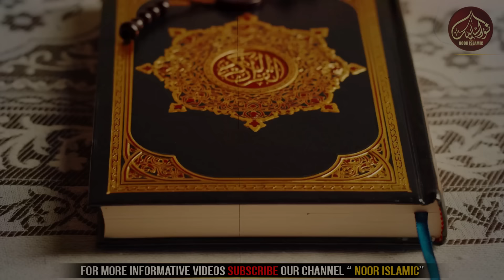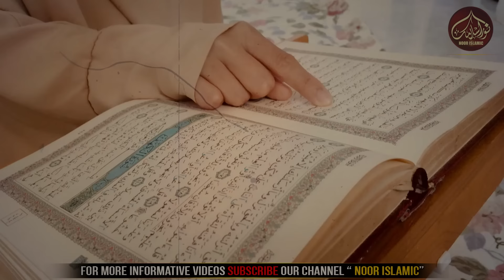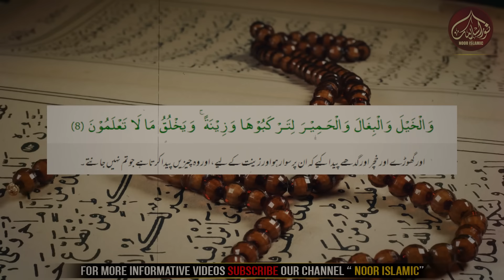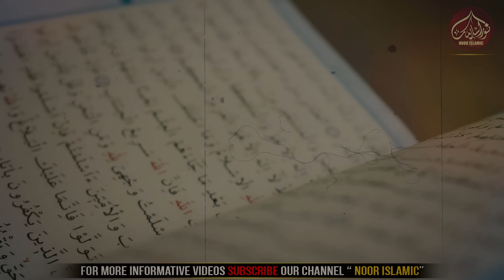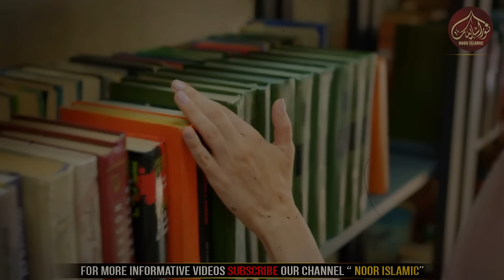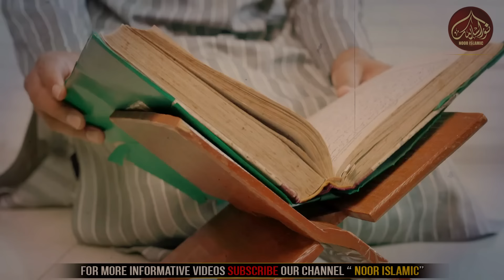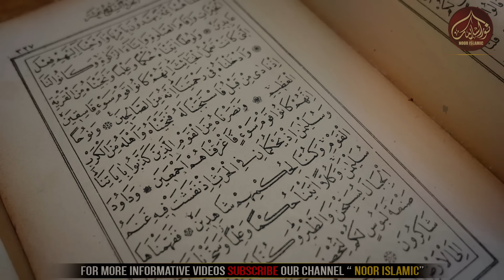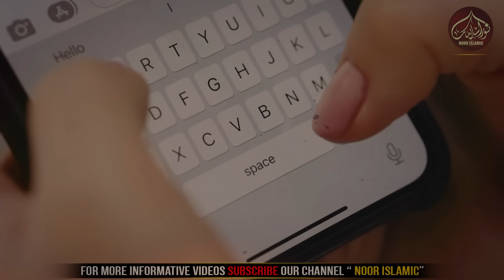Quran E Pak Ki Peshgoiyan | Prophecies of the Holy Quran | Qiyamat | Dijjal | Noor Islamic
🌟 Welcome to Noor Islamic! 🌟

💫 Explore the timeless wisdom of the Holy Qur'an as we unveil its remarkable prophecies that have stood the test of time! 💫

🕋 Witness the fulfillment of the Qur'an's prophecy of the Victory of the Muslims in the conquest of Mecca, a momentous event in Islamic history!

🌍 Discover how the Qur'an's prophecy of the Spread of Islam has transformed it into one of the world's major religions, embracing followers across continents and cultures!

📖 Learn about the divine promise of the Preservation of the Qur'an, safeguarded by Allah Himself, ensuring its purity and authenticity through the ages!

⚖️ Uncover the Qur'an's prophecy of the End of Oppression, heralding the eventual triumph of justice over tyranny throughout history!

🙏 Explore the Qur'an's prophecy of the Return of Jesus (Isa) before the Day of Judgment, a beacon of hope for believers awaiting the final reckoning!

🎥 Join us as we delve deep into these prophetic revelations, shedding light on their significance and relevance in our lives today! 🎥

🌟 Don't miss out on this enlightening journey through the prophetic wisdom of the Holy Qur'an, exclusively on Noor Islamic! 🌟

1. Adam as (Adam) آدم Hazrat Adam A.S
2. Idris as (Enoch) إدر يس Hazrat Idrees A.S
3. Noah as (Nuh) نوح Hazrat Noah A.S
4. Hud as (Hud) هود Hazrat Hud A.S
5. Shaleh as (Saleh) صالح Hazrat Saleh A.S
6. Ibrahim as (Abraham) إبراهيم Hazrat Ibraheem A.S
7. Lut as (Lot) لوط Hazrat Loot A.S
8. Ismail as (Ishmael) إسماعيل Hazrat Ismail A.S
9. Ishaq as (Issac) إسحاق Hazrat Ishaq A.S
10. Yaqub as (Jacob) يعقوب Hazrat Yaqoob A.S
11. Yusuf as (Joseph) يوسف Hazrat Yousaf A.S
12. Ayyub as (Job) أيوب Hazrat Ayub A.S
13. Shu’aib as (Jethro) شعيب Hazrat Shoaib A.S
14. Musa as (Moses) موسى Hazrat Musa A.S
15. Harun as (Aaron)هارون Hazrat Haroon A.S
16. Dzulkifli as (Ezekiel) ذو الكفل Hazrat Zulkifal A.S
17. Dawud as (David) داود Hazrat Daood A.S
18. Sulaiman as (Soloman) سليمان Hazrat Suleman A.S
19. Ilyas as (Elijah) إلياس Hazrat Illyas A.S
20. Alyas’a as (Elisha) اليسع
21. Yunus as (Jonah) يونس Hazrat Younas A.S
22. Zakaria as (Zachariah) زكريا Hazrat Zakria A.S
23. Yahya as (John) يحيى Hazrat Yahya A.S
24. Isa as (Jesus) عيسى Hazrat Essa AS
25. Muhammad saw محمد Hazrat Muhammad S.A.W